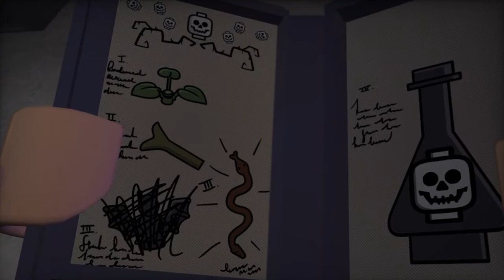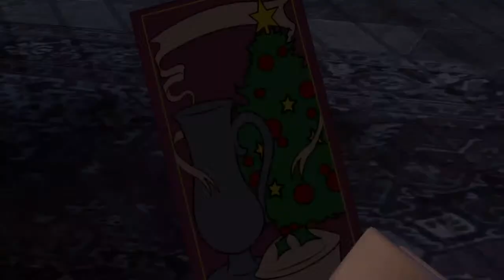Hary poter 5 7 part 3